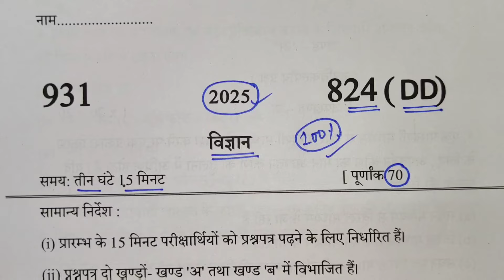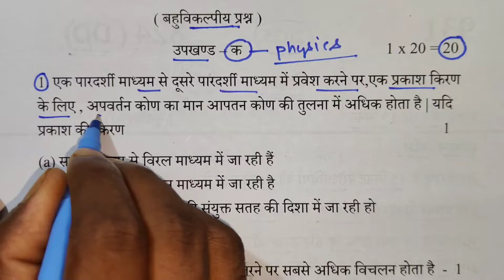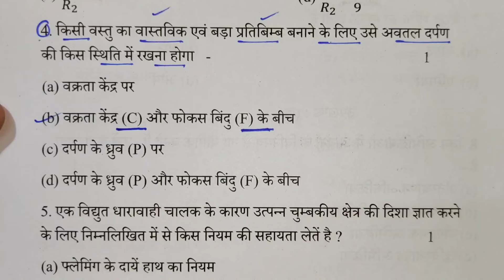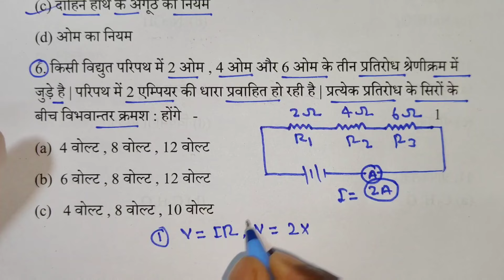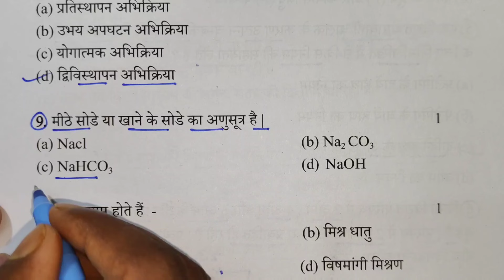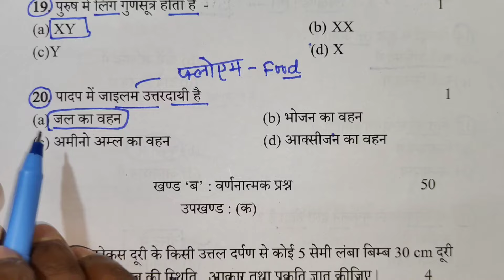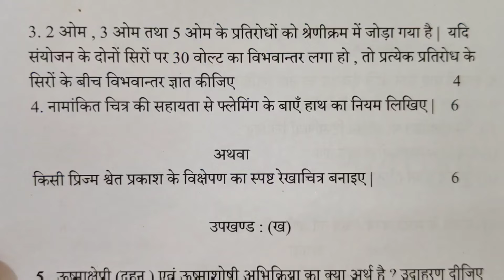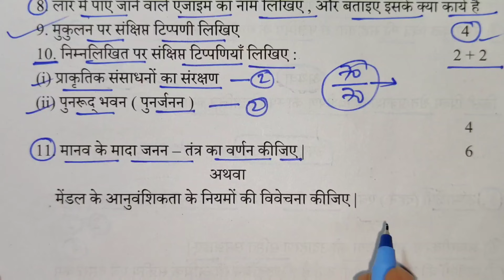10th विज्ञान वायरल पेपर,/up board class 10th science paper 2024 board exam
10th विज्ञान वायरल पेपर,/up board class 10th science paper 2024 board exam